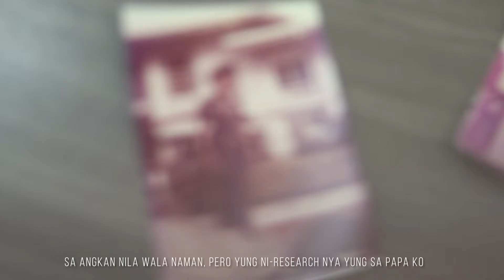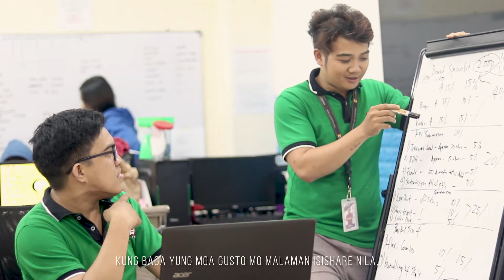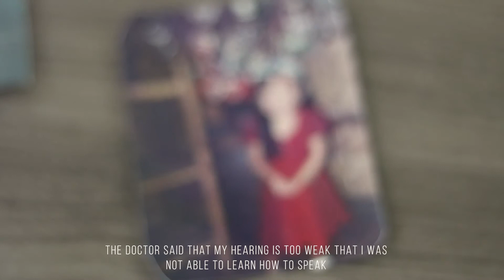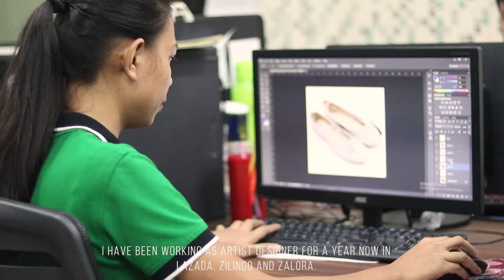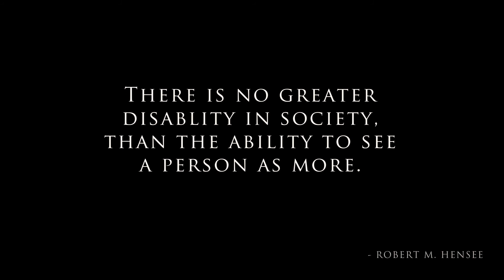10air stories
Believe. Develop. Inspire. Share. We Believe that everyone has talents and Gifts to impart in our Society. In 10Air we Develop our People to be the best they can be. Sharing you 2 of the best performer in our company Mr. Joseph Dadap and Ms Christina Betito they have been with us and they have inspired us on how work and passion to be excellent in everything they do. Even with disabilities, we have developed them to be Productive and Excellent. No boundaries! No limits! live life to the fullest. watch till the end and be inspired.